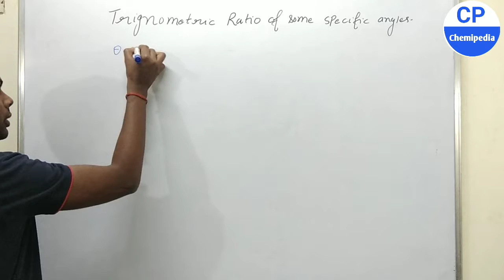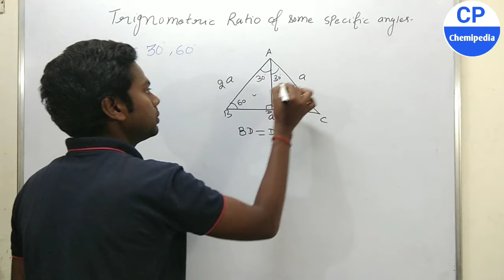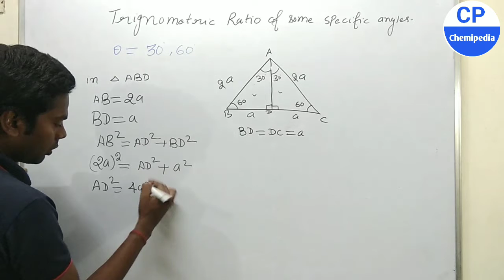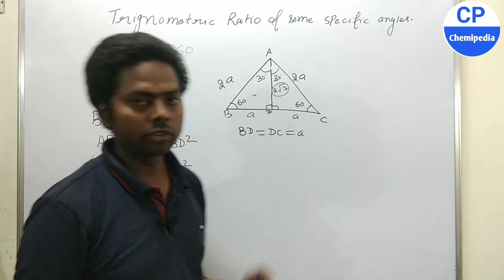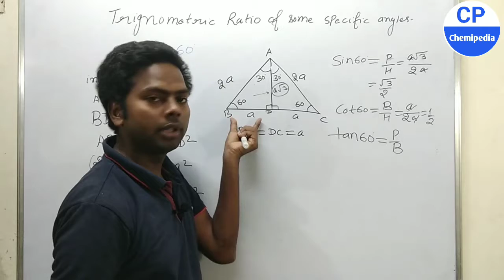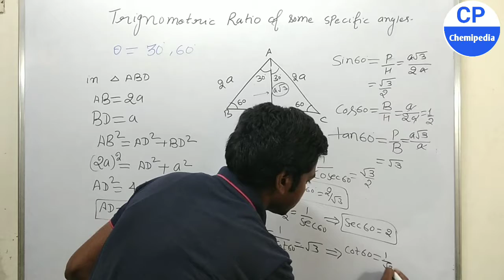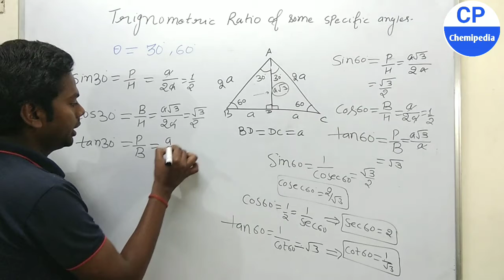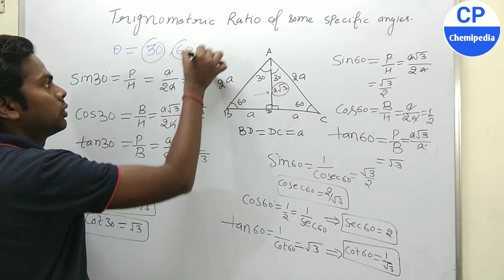trigonometry class10|NCERT Exercise 8.2|trignometric ratio of some specific angle